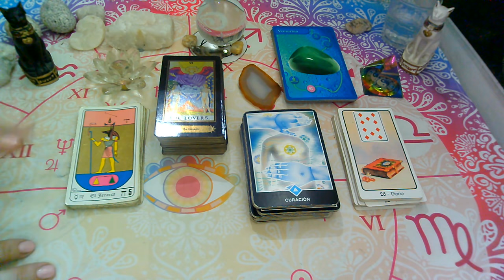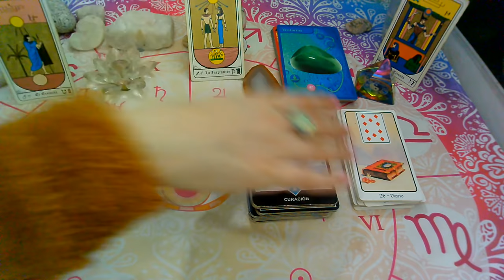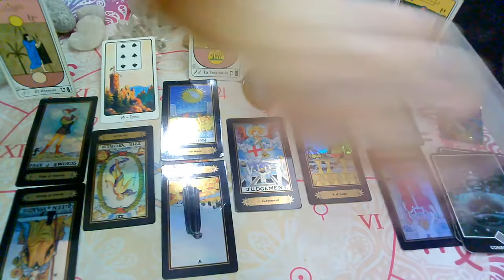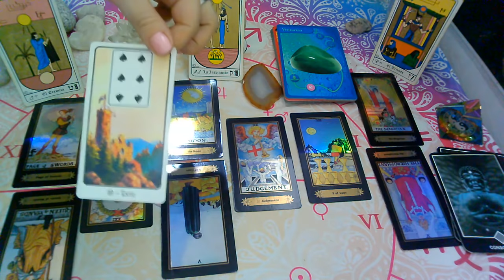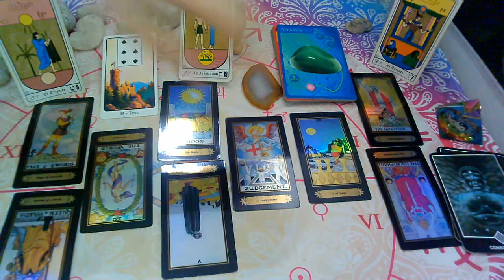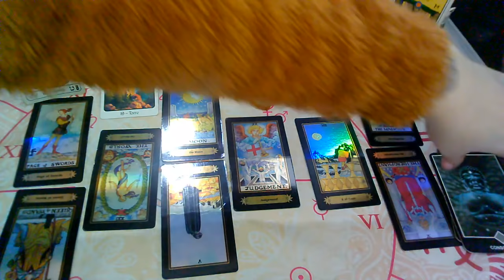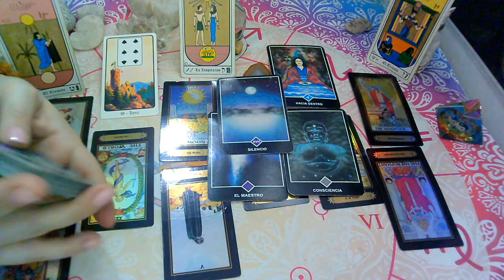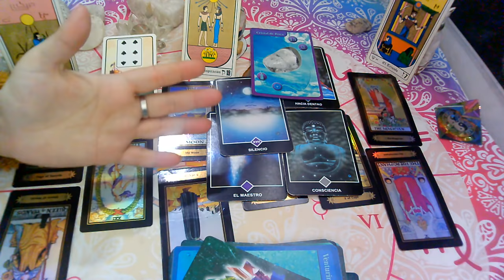💥"GEMINIS♊Persona Especial"Que SIENTE,Que PIENSA,Que Hara?AGOSTO(1ra Quincena)2021